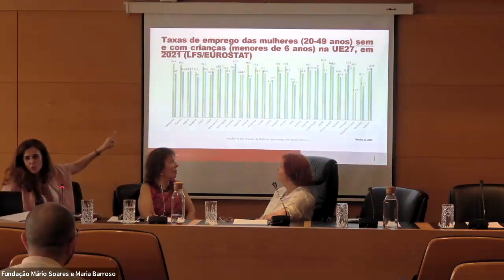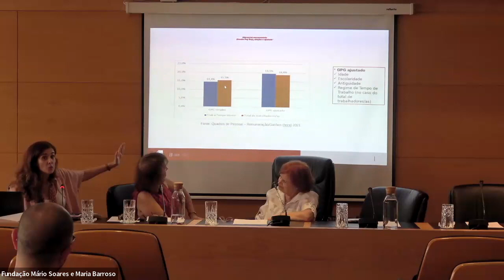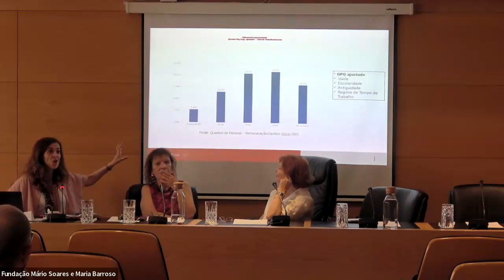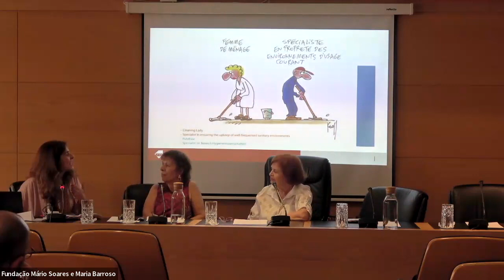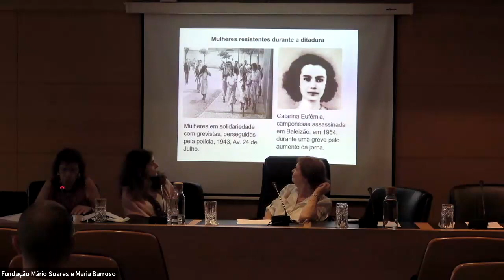Ciclo de conferências “Resistência no Feminino” - 12.ª sessão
12.ª conferência do ciclo “Resistência no Feminino”, realizada a 29 de junho de 2023, com o tema “As mulheres e o Trabalho”.

Intervenções de Virgínia Baptista e Sara Falcão Casaca.

Resistência no Feminino é uma iniciativa de HTC – História, Territórios e Comunidades – CFE NOVA FCSH, em parceria com a Fundação Mário Soares e Maria Barroso.